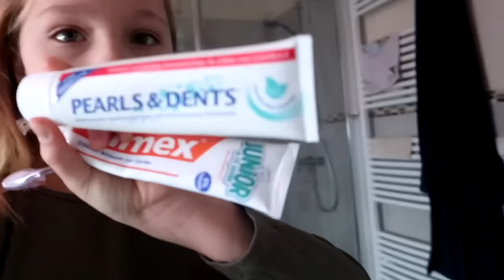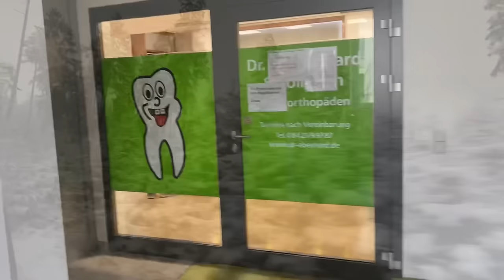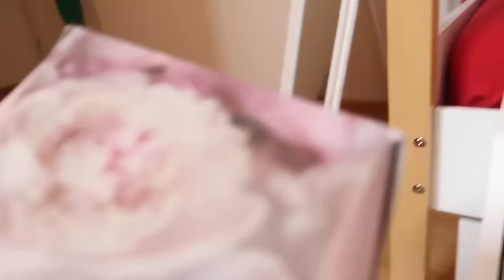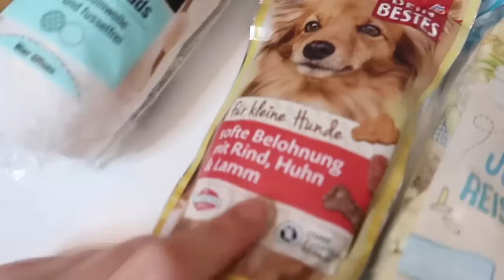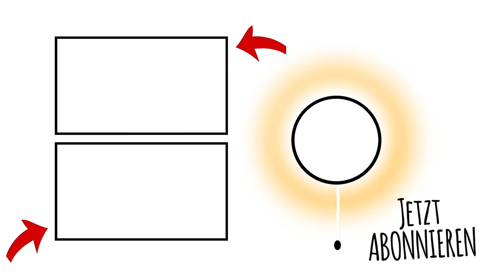ZAHNSPANGEN-UPDATE 🦷 DM EINKAUF 🛍 XXL VLOG | KLEINE FAMILIENWELT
Halli Hallo:) Diesen Vlog habe ich ganz alleine für Euch gedreht. Ich musste zum KIEFERORTHOPÄDEN und meine ZAHNSPANGE nachstellen lassen. Außerdem sind wir bei DM shoppen gewesen und ich zeige Euch alles in einem kleine Haul.

*Ich verlinke Euch hier auch mal meinen Amazon Shop. Dort findet Ihr all die Sachen, nach denen Ihr mich so oft fragt